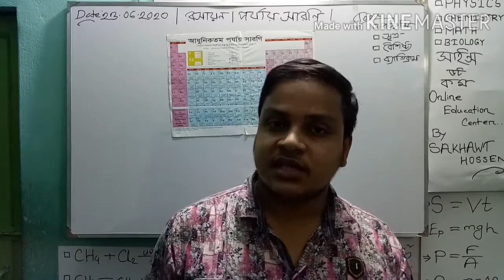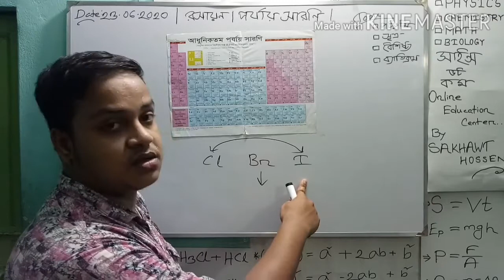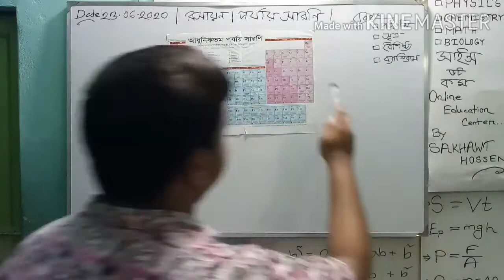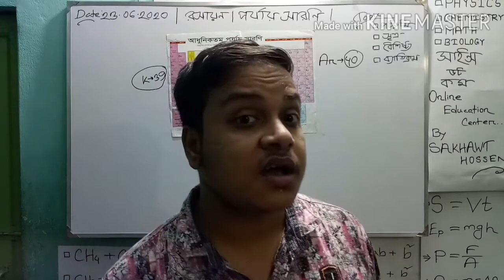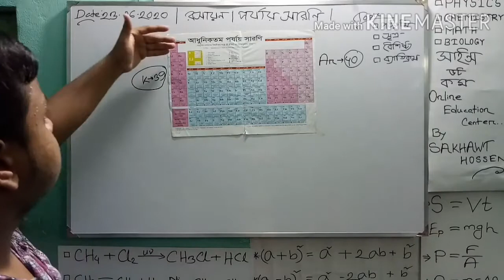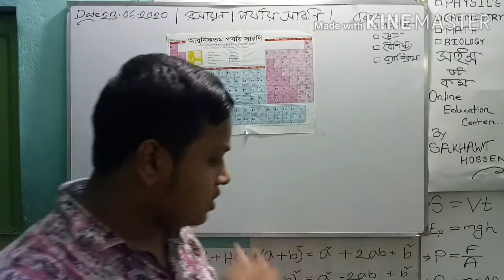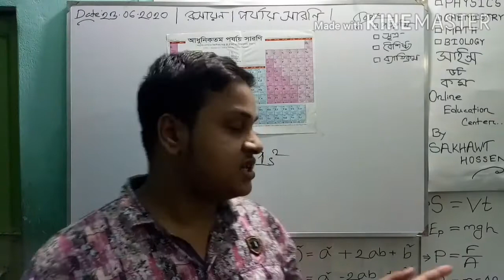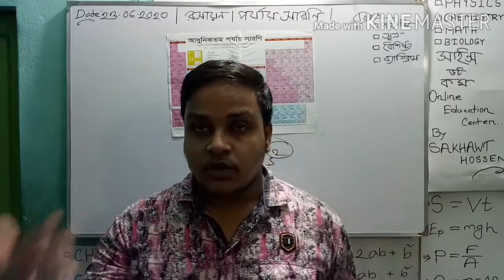ssc Chemistry Chapter-04| পর্যায় সারণি পর্ব-০১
Instructor:Md. Sakhawat Hossen

হ্যালো SSC স্টুডেন্টস,
সাইন্স ডট কম তোমাদের জন্য নিয়ে এসেছে পদার্থবিজ্ঞান,রসায়ন,জীববিজ্ঞান ও গনিত বিষয়ের সকল অধ্যায়ের বিস্তারিত আলোচনা।পর্যায়ক্রমে ধাপে ধাপে সমস্ত লেকচার Upload করা হবে ইনশাআল্লাহ। এছাড়াও PEC & JSC পরীক্ষার্থীদের জন্যও গনিত বিষয়ের সকল অধ্যায়ের লেকচার Upload করা হবে ইনশাআল্লাহ।
সাথে থাকুন।🙂